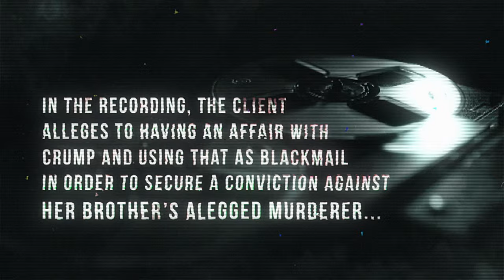DA Steve Crump accused of suppressing evidence implicating him in an affair and LYING to cover up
Tennessee Tenth Judicial District Attorney General Steve Crump, accused of suppressing evidence of his own wrongdoing when a secret recording is recovered via a FOIA request.

The recording in question was of the siblings of a 2016 Cleveland, TN murder victim who alleged that one of them had had an affair with Mr. Crump and that they were blackmailing him in order to secure a conviction against the killer.

Though this recording was submitted to the lead detective of the investigation, it never made it to the 2019 trial as evidence.

When word finally broke out about the recording in 2020, Crump made an official statement to the Chattanooga Times Free press where he refuted the allegations of wrongdoing and claimed to have known about the existence of the recording but was not aware of its content, though a statement from Mark Gibson, Cleveland Police Department tells a different story when he contradicts Crump's claims while testifying under oath.